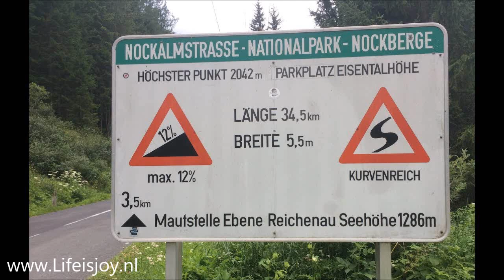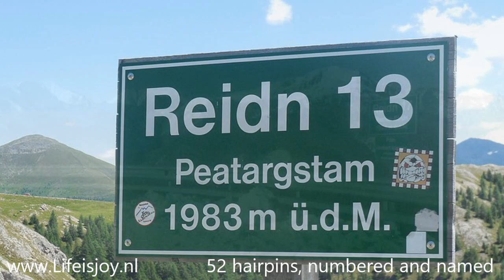Nockalmstraße hochalpenstraße 52 hairpins the prefect motorbike road in karinthie karnten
Nockalmstraße hochalpenstraße 52 hairpins in karinthie karnten

toll road motorbikes 13€, cars 19.50€
34 km from Reichenau to Innerkrems
panoramic road between 'Nocken'
'Nocken' translated: grass summits
52 hairpins, numbered and named
Schiestelscharte (2027m) meetingpoint
if you like curves, this is paradise
many free exhibitions along the Road
largest stone pine forest Eastern Alps
highest points Eisentalhöhe 2042m
with views over the Nocky mountains
5 km downhill to 1700 m
ending at toll booth Innerkrems